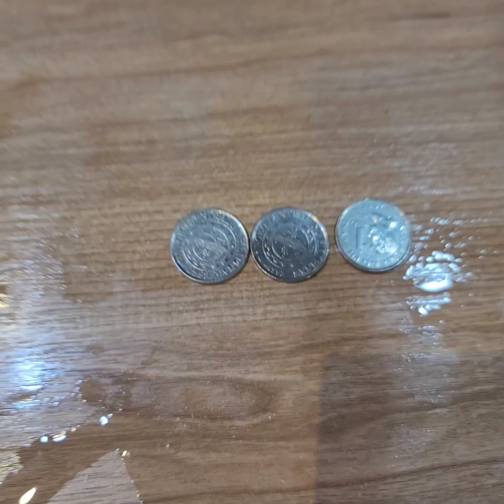TATLONG PISO NAGING ISANG LIBO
Big shoutout sa nagturo saken ng challenge na to
Sorry bayaw hindi ko na maalala pangalan mo pero salamats!😚